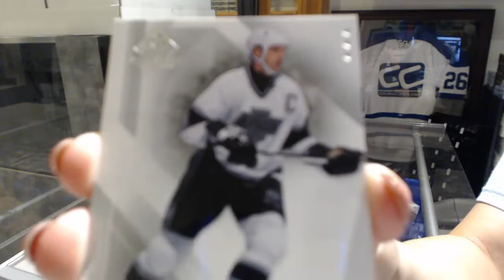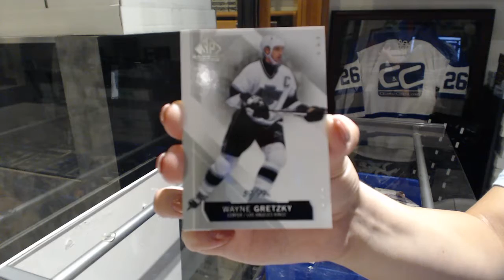Jttinc's 15-16 Upper Deck SP Game Used Hockey Box Break